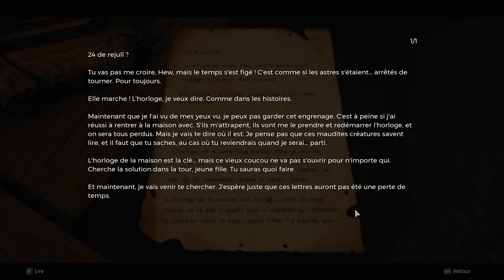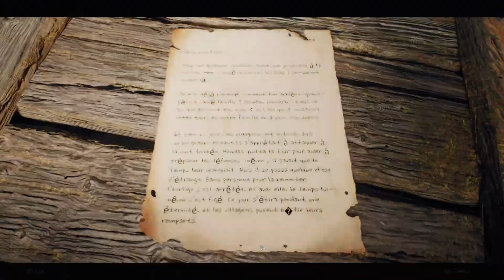Remnant 2 - Ep3 Horloge de Hewdas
Bienvenue sur ce nouveau let's play dédier à Remnant II !

Bon visionnages ^^